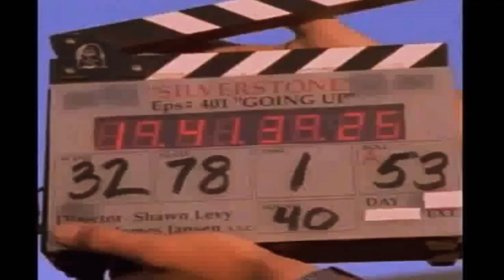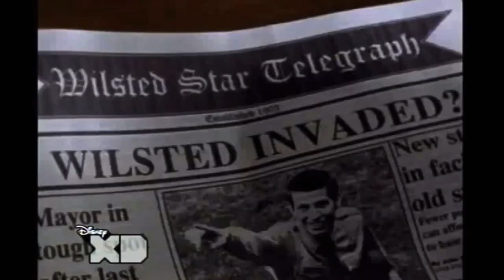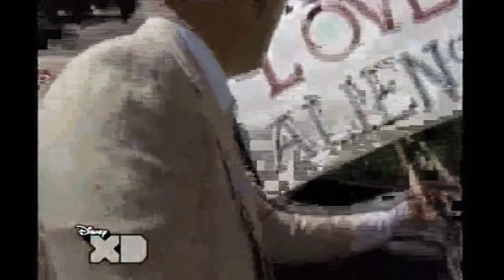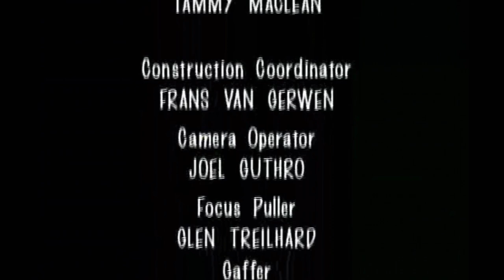The Famous Jett Jackson - Season 1 Episode 4.. Close Encounters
The Famous Jett Jackson season 1 episode 4